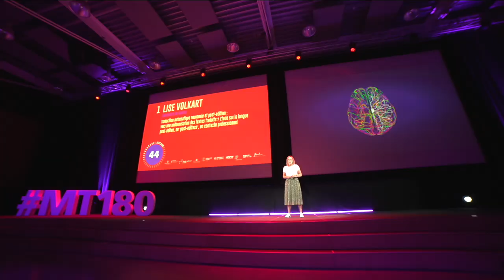MT180 Finale suisse 2023 - 01 Lise VOLKART - UNIGE